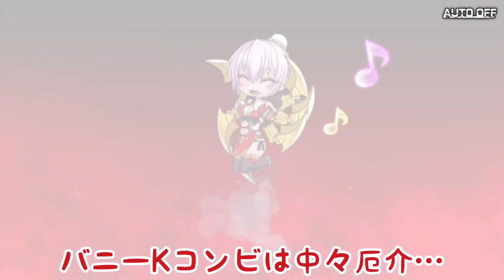『バニーの亡霊』超上級のナイトメア・バニーKたちのフルオート討伐に挑戦！(経験値134%、トリプルリリム部隊)【対魔忍RPG】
多分安定している...はず！
水着リリムはスキル2にするとフルオートでの安定性を失い。
場合によっては事故るので奥義を推奨。

部隊のメンバーは【渚の魔王娘】覚醒リリム、【真夏の美女】アスカ＆きらら先輩、【むじゃき娘】沙耶NEO、覚醒リリム、若い時子。
サポートは【渚の魔王娘】覚醒リリム。

全員開花2・特化10。
五車祭勢はスキルレベル5。

装備は水着リリムが壊群4・双撃2。
アスカ＆きららが双撃2・奮迅2・増魔2。
沙耶と時子が疾駆4・重撃2。
無印リリムが疾駆4(HR)・重撃2。
サポートのリリムは壊群4+火力アップ。

水着リリムとアスカ＆きららのSPDを88以上に。
サポートのリリムもできれば。
水着リリム⇒アスカ＆きらら⇒沙耶⇒無印リリム⇒時子の行動順。